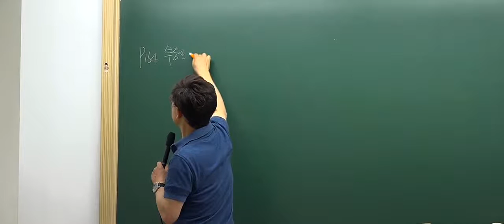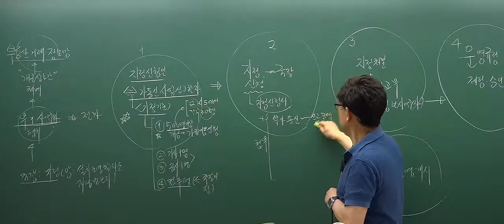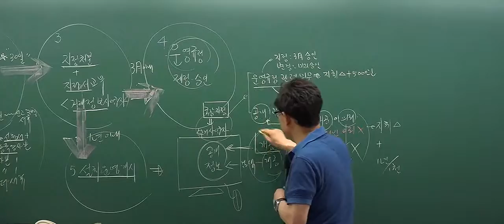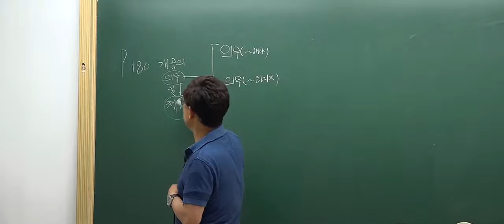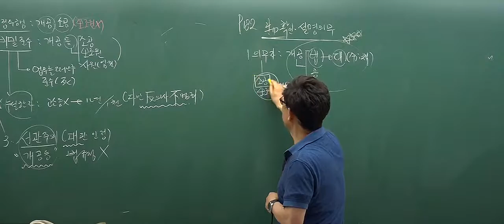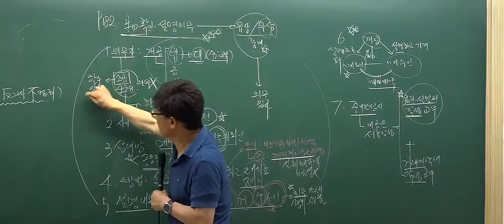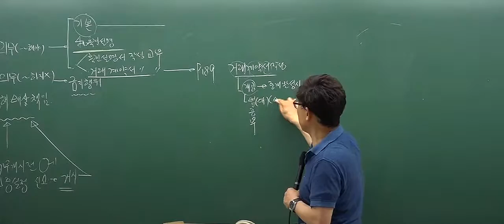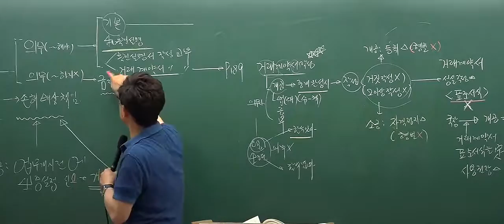[인강통]공인중개사 무료인강(핵심강의)_공인중개사법(한병용)_9강 부동산거래정보망